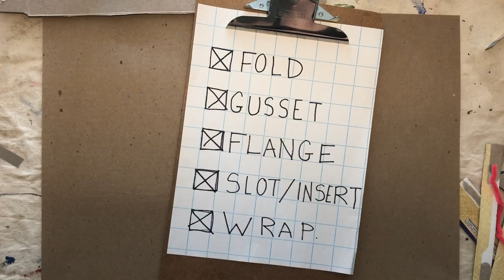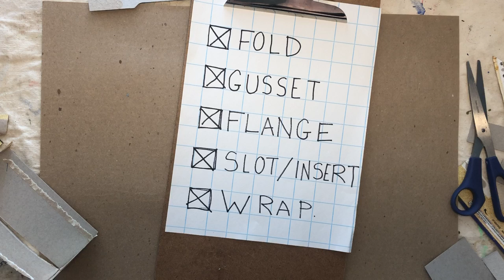Boredom Busters: April 14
Today in Boredom Busters, we're learning some techniques for cardboard construction: fold, gusset, flange, slot/insert, and wrap.

If you have some cereal boxes or paper rolls, you're ready to go!